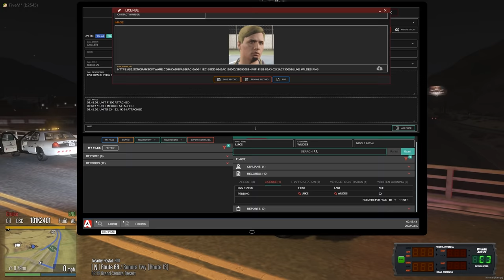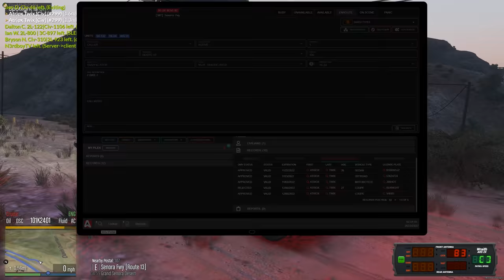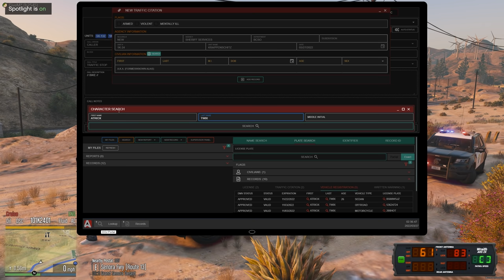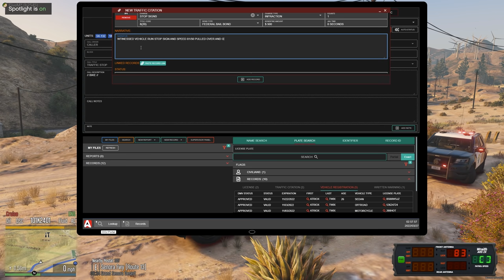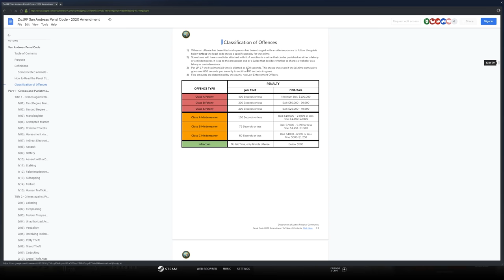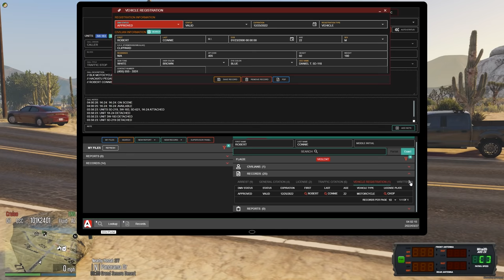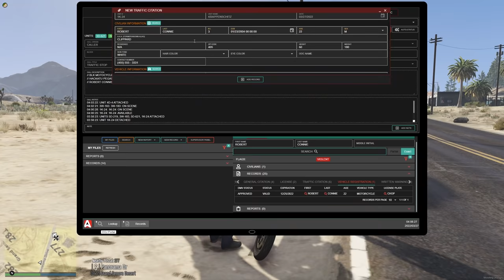How Many Chances | Dept. of Justice Cops | Ep.1175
We see a transient move locations until we end up in the at the yellow jack with a subject barricaded in and hostages inside that need help...